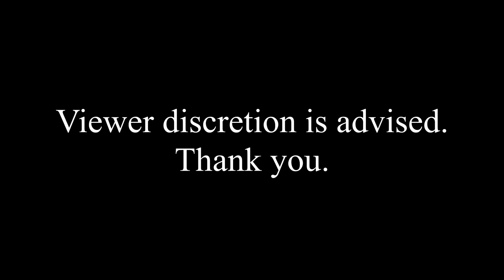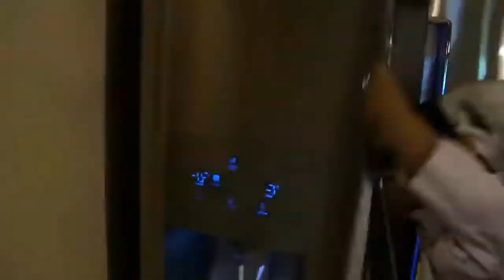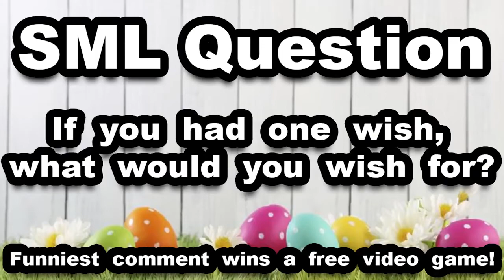Sml Movie: The Golden Egg [Reuploaded]